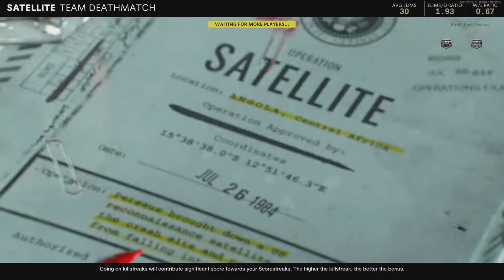BST TAV GETS A NUKE!! BLACK OPS COLD WAR GAMEPLAY (30+ Killstreak)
Blu Strip Team Tav Plays Call Of Duty Cold War
Friday uploads
Comment for Suggestions/Ideas